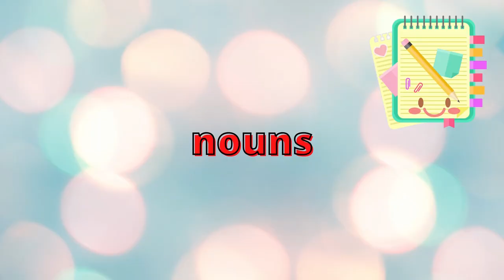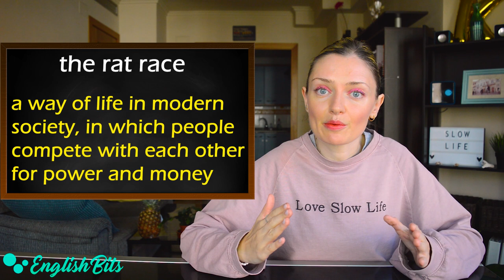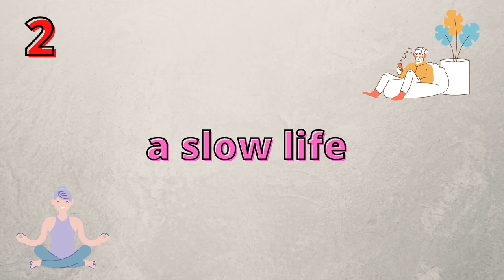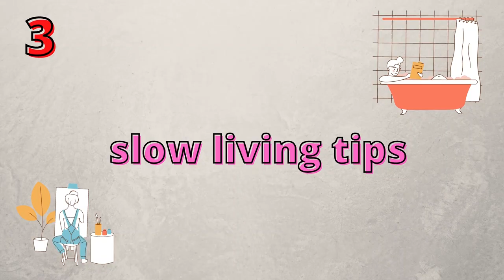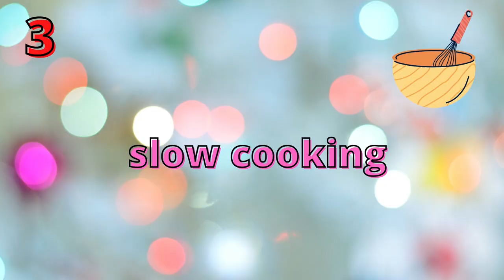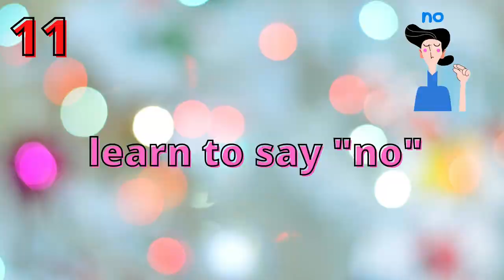English exam topic on a fast-paced life VS a slow life: useful vocab and tips on slow living! 🏃🧘‍♀️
Hi there!

Here goes the third exam topic! This time we're going to slow down and be more present here and now. Firstly, we're going to learn some useful vocabulary to talk about a past-paced life. Secondly, we're going to look at some vocab to describe a slow life. And to finish, there will be 13 tips on how to slow down and enjoy a mindful life.

Time codes ⏳

1). Vocab related to a fast-paced life: 1:03
2). Vocab connected with a slow life: 8:35
3). 13 tips on slow living: 13:01

My favorites 😍

Prime Video 🎥